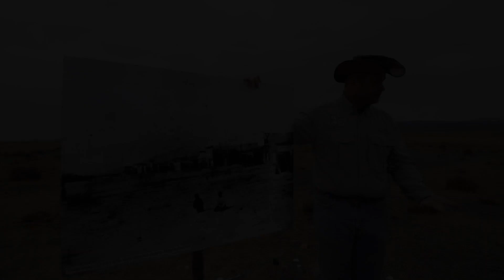The Story of Terrace, Utah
Christopher Merritt, deputy state historic preservation officer with Utah Division of State History, describes the rise and fall of Terrace, Utah, in Box Elder County, Utah.